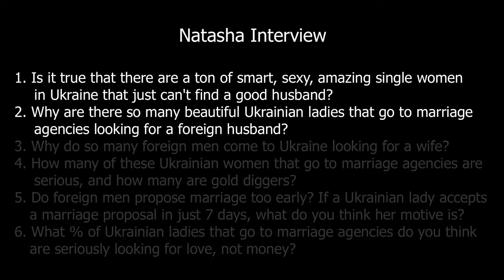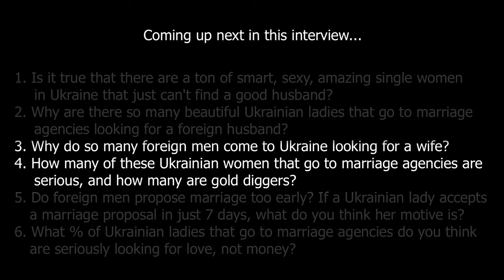How Many Smart, Sexy And Beautiful Single Ukrainian And Russian Women Are Looking For A Marriage?